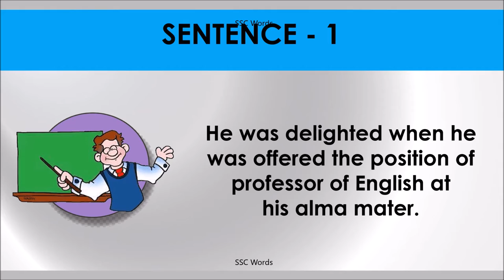ALMA MATER Idiom 1544 # Meaning and five sentences # SSC Words